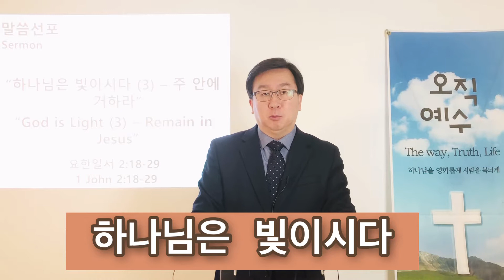하나님은 빛이시다 3- 예수 안에 거하라, 온라인금요예배, 하두형목사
2021년1월22일
온라인 Zoom 금요예배

하나님은 빛이시다 3-예수 안에 거하라

하두형 목사

영국 런던 윔블던 한인교회